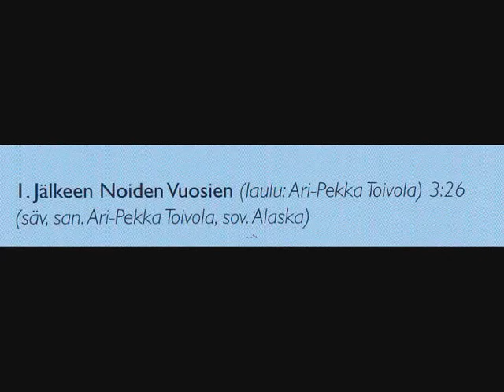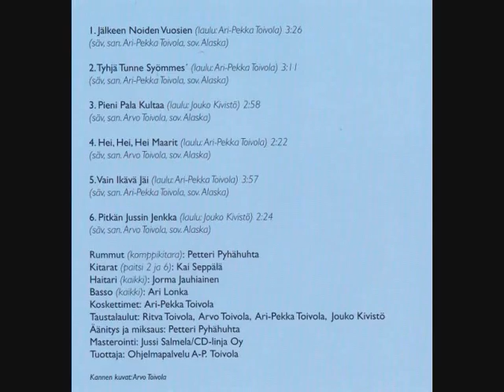Ari-Pekka Toivola : Jälkeen noiden vuosien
Riihimäellä vuonna 2004 levytetty:" Jälkeen noiden vuosien" säv: Ari-Pekka Toivola. San: Ari-Pekka Toivola  Sov: Alaska. Laulu: Ari-Pekka Toivola. Harmonikka: Jorma Jauhiainen. Basso: Ari Lonka. Kitara:Kai Seppälä. Rummut: Petteri Pyhähuhta.